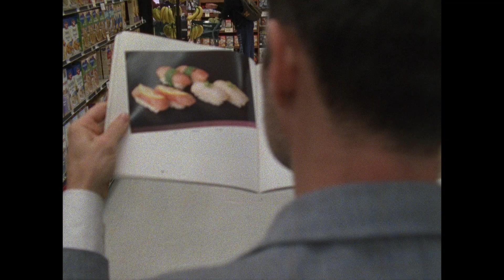The Bookshop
A charismatic gentleman tries to express his true love to a bookshop librarian, by exercising his handy cooking skills on the fly, with an attempt to win her over.